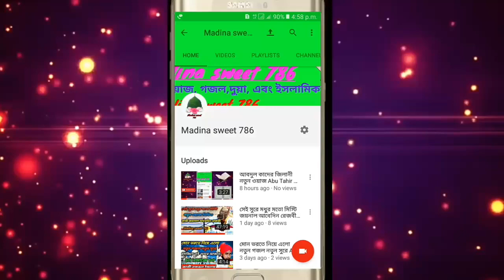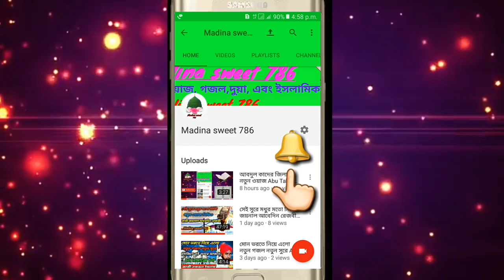আব্দুল কাদের জিলানী আর এখন কার সমাজ Medina sweet 786 Abdul Qadir Jilani Bengali was Awara 2018 New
১. আমাদের চ্যালেনে যে কোনো ওয়াজ বা গজল ভিড়িও দেওয়ার জন্য যোগোযগ করুন 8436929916